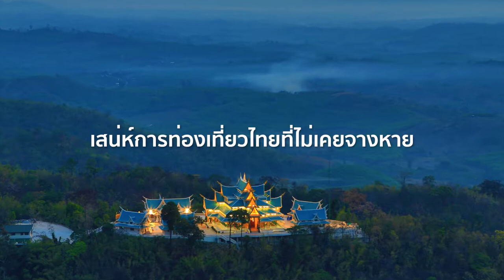ร้อยเรื่องราว ล้านเรื่องเล่า สืบสานมาเป็นตำนาน แห่งวงการการท่องเที่ยว มากว่า 39 ปี … “หนุ่มสาวทัวร์"